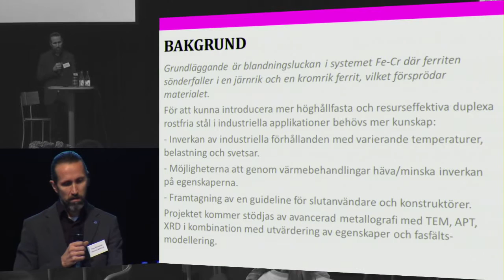Idé: Spinodalt sönderfall i duplexa rostfria stål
Från konferensen "Fler idéer om metaller" 4-5 mars 2015.